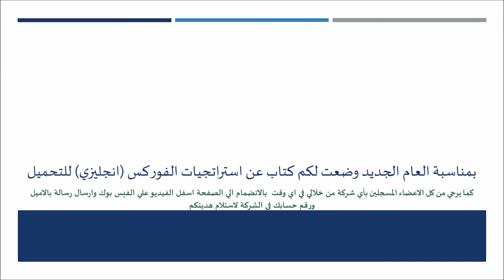هدية عام 2018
لافضل مشاهدة HD1080
اعزائي متابعين القناة بمناسبة عام 2018 اهديكم كتاب ومؤشرات فوركس ارجو من الله ان تستفيدوا منها